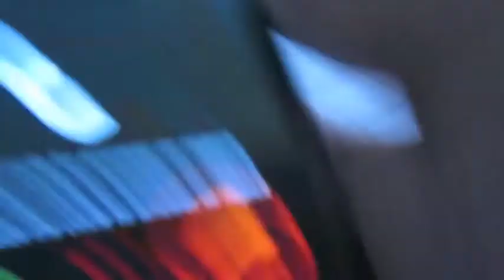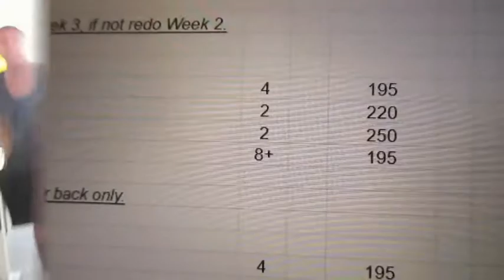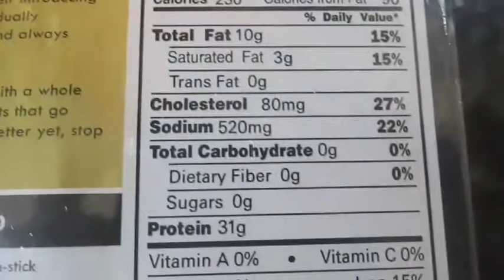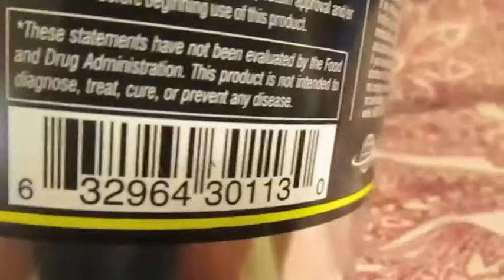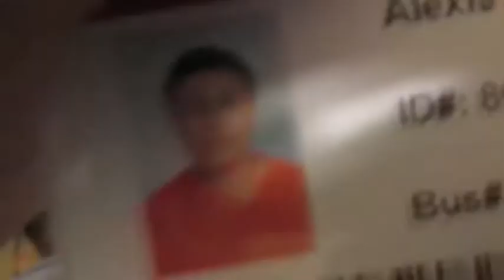K.O.T.F. Episode 1 | Intro, Deadlift, and a New Pa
An introduction on my new series "King Of The Fall" & Our Week 3 progress on our deadlifts.